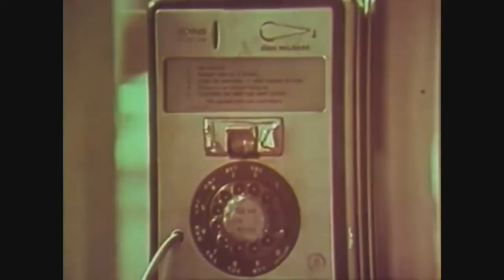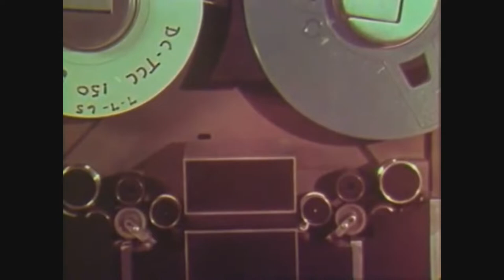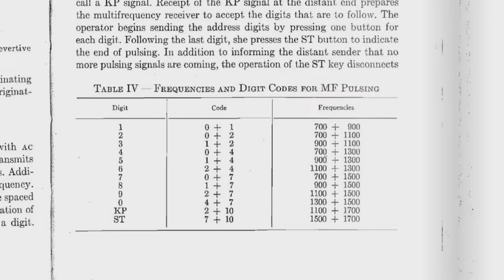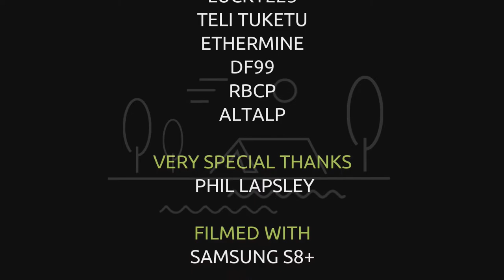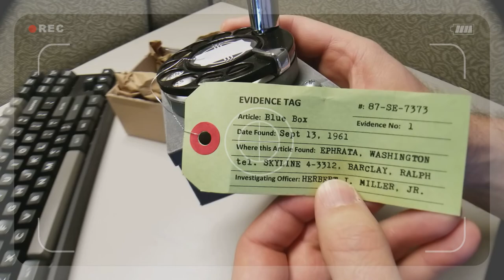S1, Ep 9: Wilson Bohannan Model 620a, BELL SYSTEM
Hello, Friends.

Than k you for joining me on tonight's episode of Pin Stack Smashing. I am your host and favorite YouTube lock picker, Master Yale Kwikset.

Tonight we go back in time to meet a few legends of Information Security. We defeat the security of Ma Bell, and we even have a special Bonus Pick!

So, grab your favorite beverage, sit back in your seat and join me in our time machine to - the BELL SYSTEM.

~MYK